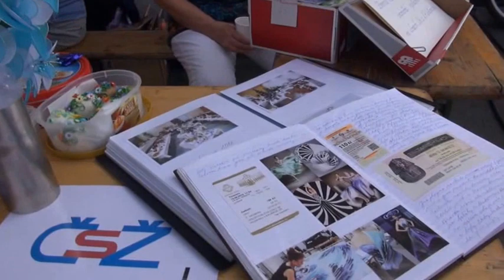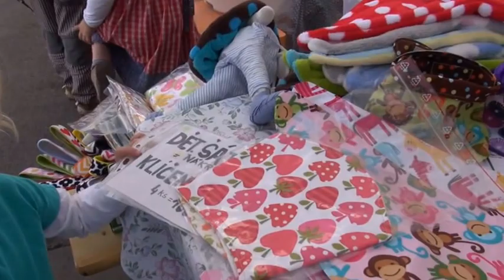Procházka po Novobělské pouti 2015